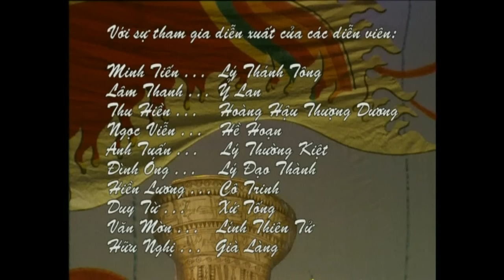Sân Khẩu Chèo: Lý Thánh Tông Tuyển Hiền - Hát Chèo Cổ Việt Nam Đặc Sắc Nhất 2018